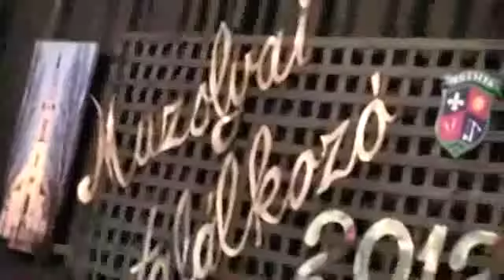Muzslyaiak találkozója. Sydney.wmv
Találkozó Sydney 2012.